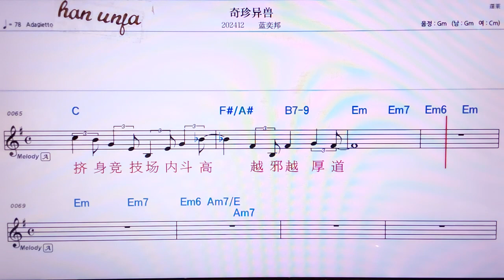💖치찐이써우/란이빵 👍MR,노래방, 가라오케, 악보, 코드, 가사 ,Karaoke,반주